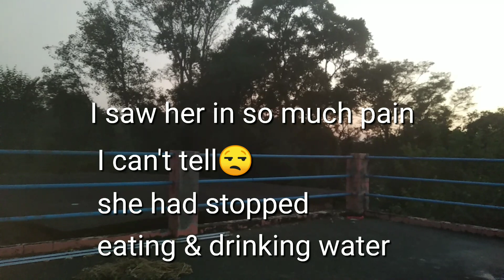VLOG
blogger
blogger
blogger tutorial for beginners
blogger baba